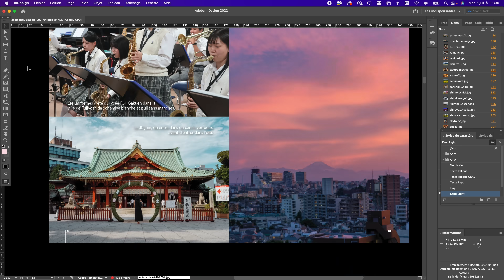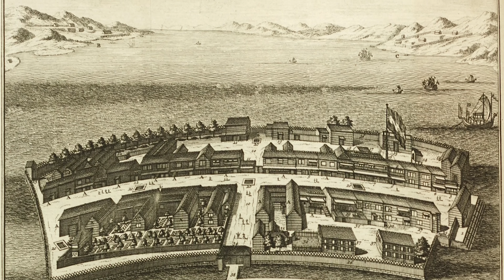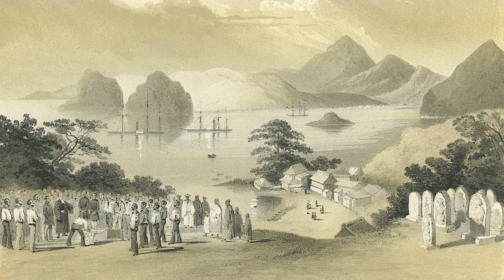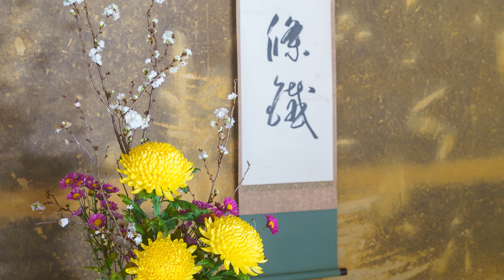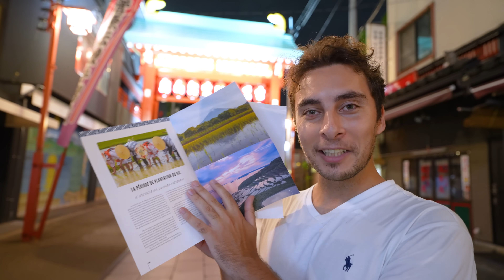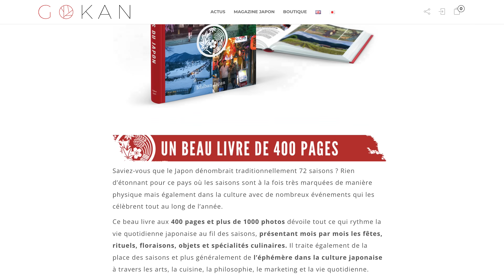Pourquoi le Japon fascine-t-il ?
Je serai présent à Japan Expo 2022 samedi et dimanche à partir de 14h sur le stand de la ville de Fujiyoshida.

0:00 Introduction
1:25 Entre tradition et modernité ?
6:53 L'exotisme de la réinterprétation
9:15 L’attirance pour un archipel fermé
10:50 Le mythe du lien avec la nature
14:24 La puissance du Manga
21:23 La sensibilité japonaise
23:12 Le Japon fait-il moins rêver ?
24:43 Livre et Japan Expo

ICHIBAN JAPAN